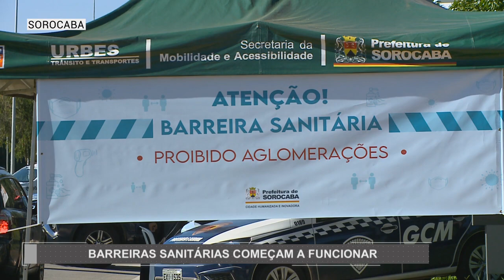Barreiras sanitárias começam a funcionar em Sorocaba | TV Sorocaba SBT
As cinco barreiras sanitárias montadas nas entradas de Sorocaba (SP) começaram a funcionar na manhã desta quinta-feira (25).